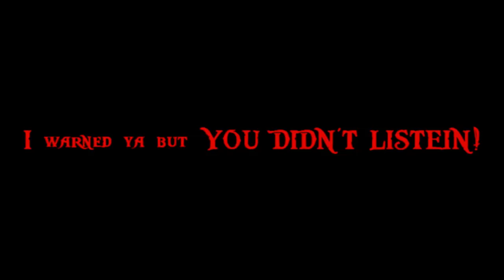Hamster kills Peter Griffin with Donkey's Help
What happens if Peter Griffin watches Retarded Animal babies?